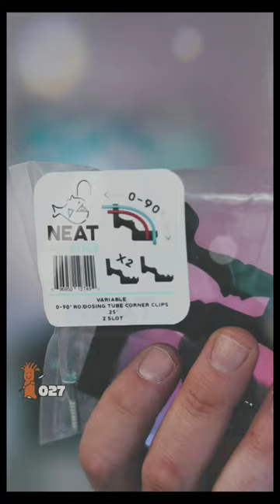Don’t Let This Be YOU... Secure Your RO Tubes!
Clean, organized RO tubing is SAFE RO tubing. Don't let a flood catch you unaware!